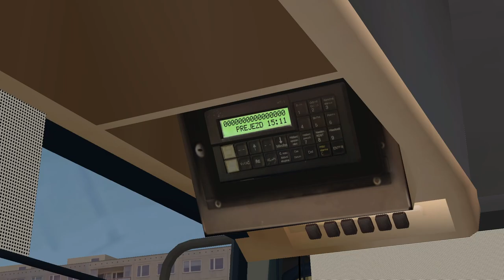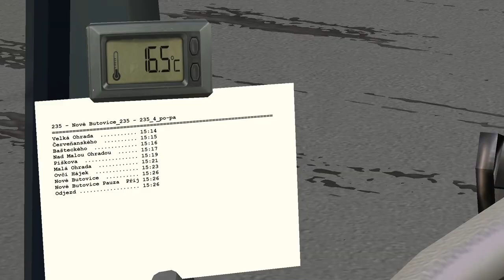OMSI 2 | S kloubovým Ciťákem na 235